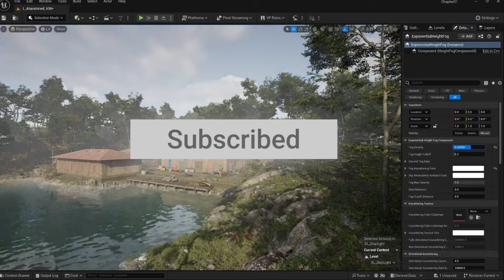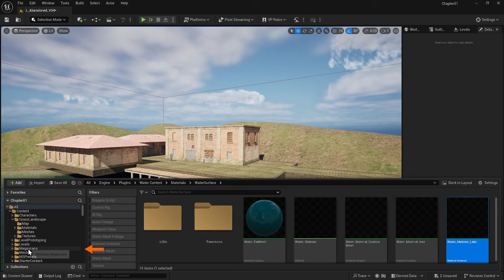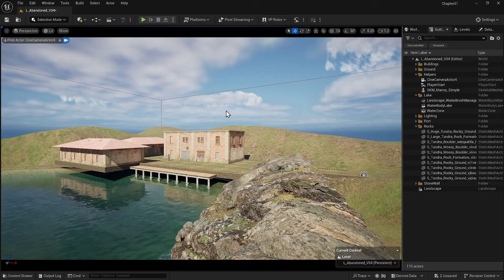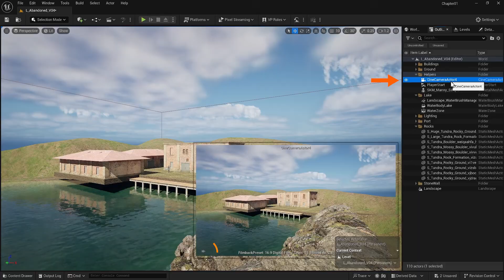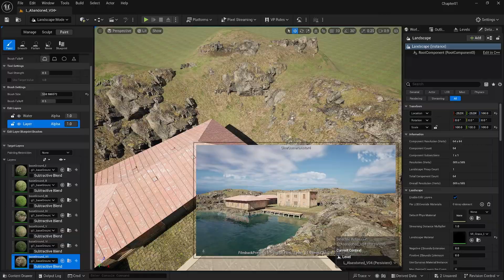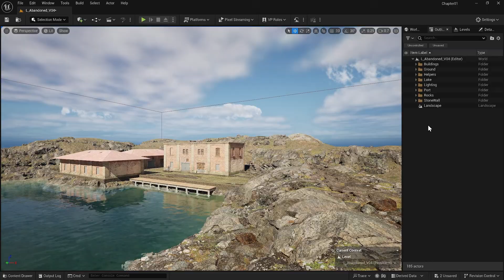Mastering 3D Kitbashing in Unreal Engine 5 | Quick & Efficient Scene Creation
🛠️ Unlock the Power of 3D Kitbashing in Unreal Engine 5! 🛠️
In this tutorial, we explore the world of 3D kitbashing, a technique that allows you to quickly build detailed and complex scenes by combining pre-existing 3D assets. Learn how to streamline your workflow, saving time and effort while still achieving high-quality results in Unreal Engine 5.
What You'll Learn:
Understanding the kitbashing workflow and its benefits.
How to use and organize 3D assets for fast scene creation.
Techniques for combining different assets into a cohesive scene.
By the end of this tutorial, you'll be able to create stunning, immersive environments in less time and with fewer resources!

💡 This tutorial is part of a comprehensive series! Check out the other videos for more Unreal Engine tips and tricks.